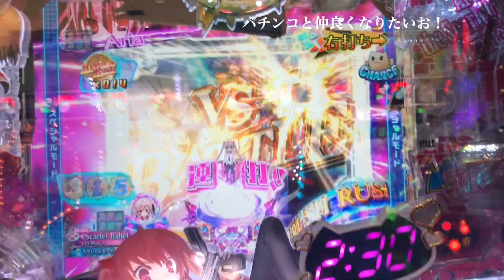P緋弾のアリアIII ラッシュ16回目